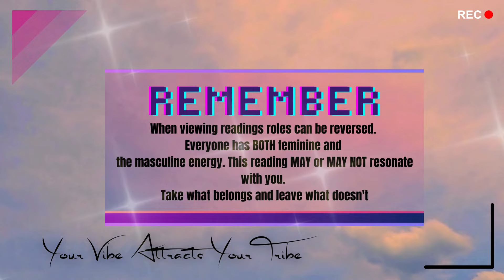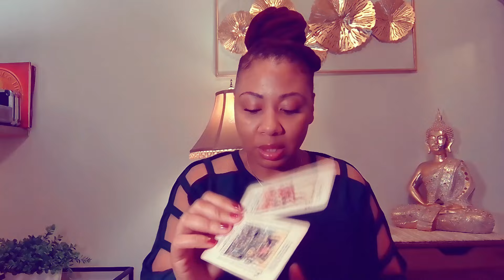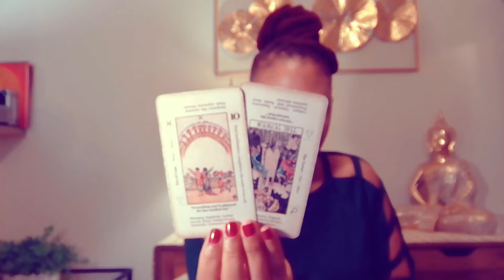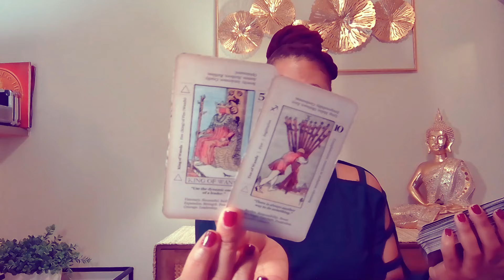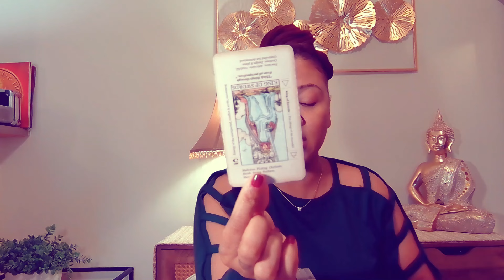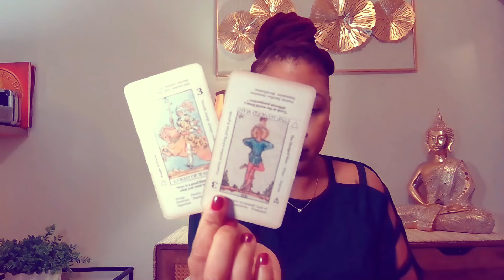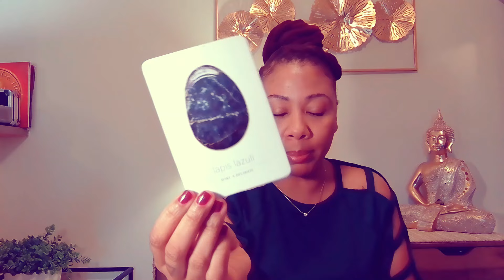THEY ISOLATE YOU ON PURPOSE AS A FORM OF PUNISHMENT